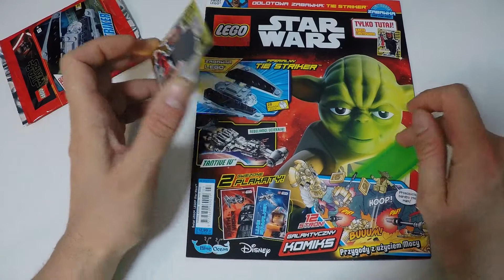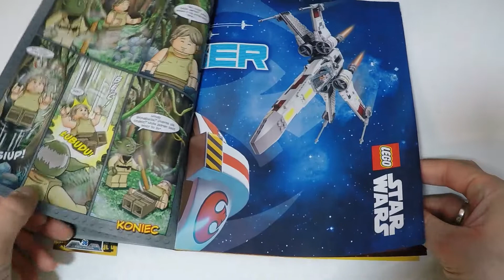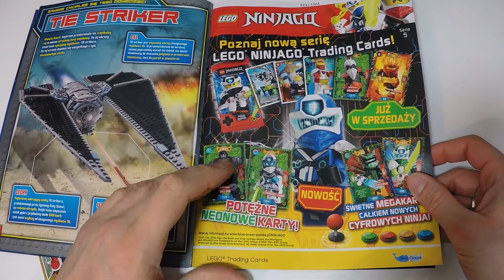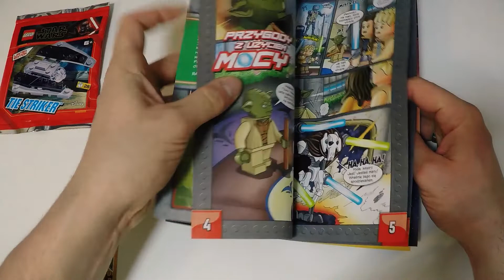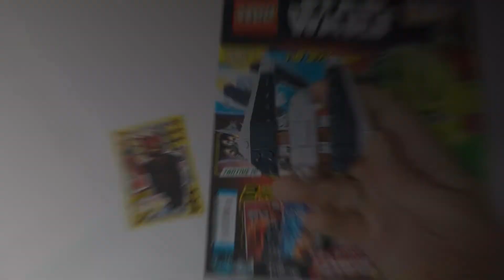Imperialny Tie fighter Lego Star Wars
Opening magazynu Lego Star Wars nr 2/2020